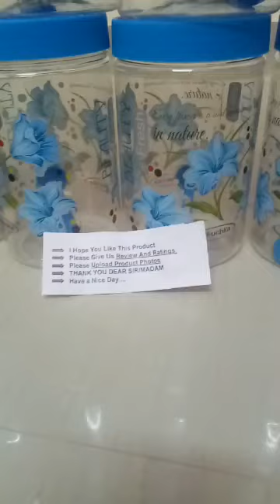shoe rack and kitchen containers unboxing video| flipkart shopping